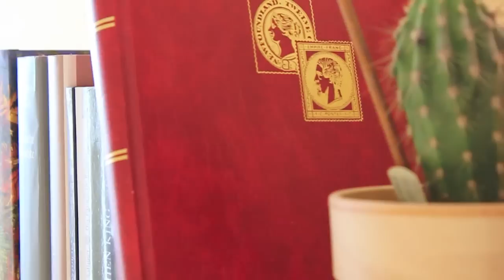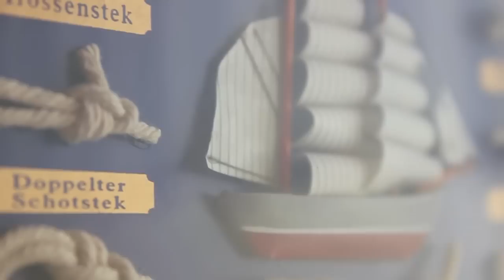Hans (short) - Typewritten David Ummmo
A short version of David Ummo´s Hans - Typewritten